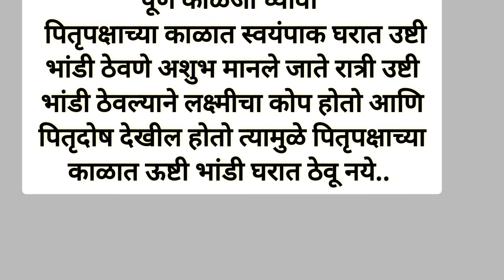पितृदोषात दररोज करा हे काम मिळेल पितृदोषापासून मुक्ती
पितृपक्षात महिलांनी काय करावे काय करू नये
 पितृपक्षात काय दान करावे
 पितृपक्ष कधी आहे
 पितृदोष कशामुळे लागतो
 पितृपक्ष श्राद्ध
 पितृपक्ष 2024 कब है
 पितृपक्ष 2024 कफ समाप्त होगा

 पितृपक्ष स्तोत्र
 पितृपक्ष 2024
 पितृपक्ष अमावस्या कब है
 सर्वपित्री अमावस्या कधी आहे
 महालयारंभ कधी चालू आहे
 पितृपक्ष श्राद्ध कधी आहे
 Pitru paksha
 Pitru paksha Tithi
 Pitru Paksh Shradha Ka Diya Hai
 Pitru Paksh Stotra
 Pitru Paksh 2014 ka Diya Hai
 Pitru Paksh kab samapt hoga
 Pitru paksha Tithi
 Pitru Paksh Tithi
 Pitrpaksh amavasya kab hai
 Pitru Paksh Striyani Kay karave Kay करुंये
 Pitru paksha Shradha kdhi aahe
 Pitru pakshata Shreni kay Dan karave
 Pitru pakshata Shreni konatya Vastu Dan karawat
 Pitru paksha striyani Kay karave Kay Karu naye